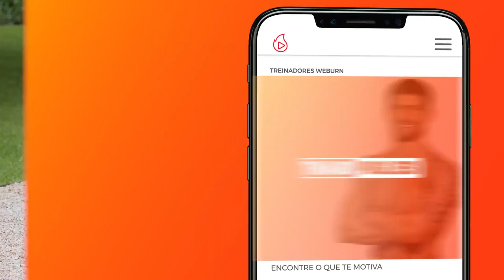TOP 16 EXERCÍCIOS PARA QUEIMAR E TRINCAR O ABDÔMEN! | Thiago Pugliesi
🔥 Confira os TOP 16 exercícios para QUEIMAR E TRINCAR o abs!! Você já conhecia algum? Comente aqui embaixo 👇 Muitos outros exercícios no meu programa completo

🔥 Thiago Pugliesi

🔥 Weburn